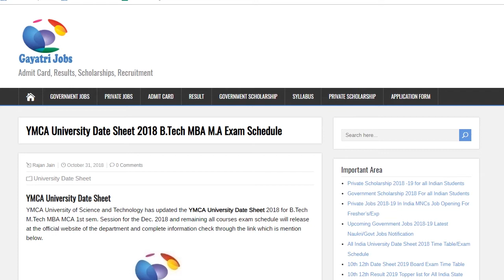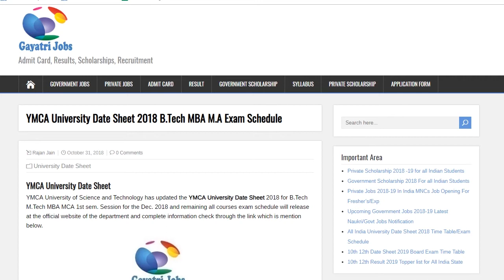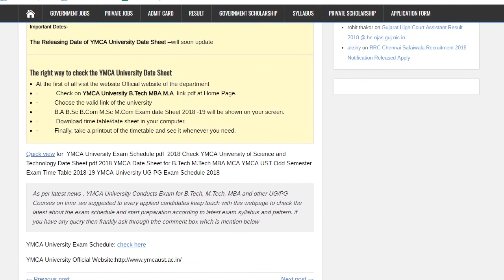YMCA University Time Table for all Under & Post Graduate Courses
YMCA University of Science and Technology has released the YMCA University Date Sheet 2018-19 for all ug & pg courses, Check & Download YMCA Exam Date Sheet @